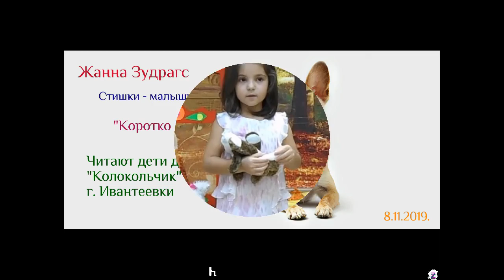Жанна Зудрагс. Стихи Коротко о собаках.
Съемка в детском саду №8 "Колокольчик". Получилась как генеральная репетиция перед основной съемкой на ИТВ.